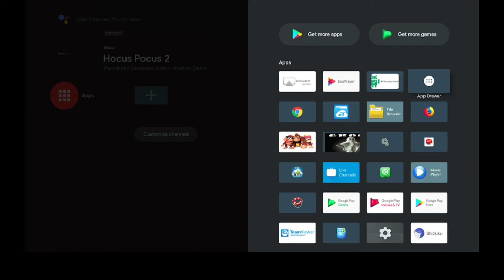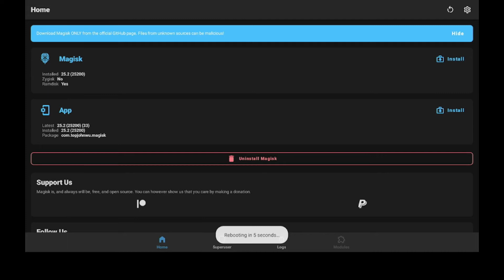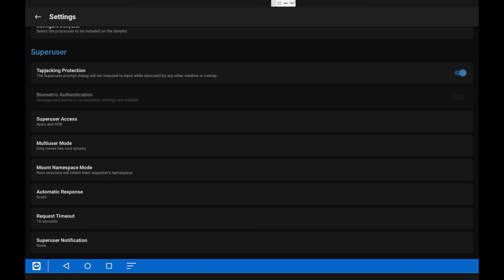New Automated Ghostware Setup By Dataghost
This is all about making the user experience easier for those setting up a Ghostware Device By Dataghost. Automation takes all the guesswork on the user end away and sets up the device exactly how it should be.

--Dataghost